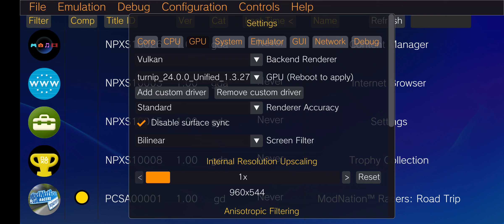Vita3K Android v9 | ModNation Racers: Road Trip | Turnip Driver |SD765G | PSVita Emulator | Gameplay